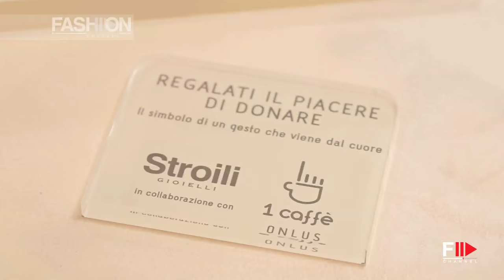STROILI Social Heart Event Milano by Fashion Channel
The Italian jewelry brand, Stroili has renewed its social commitment with a special bracelet. It is called Social Heart and it is characterised by a silver heart and leather string. The symbol of the merger between the elegance of a jewel and the attention for social issues. Social Heart is part of a project that has seen Stroili social commitment for many years now. Part of the proceeds will go to 1 Caffè Onlus, the No Profit organisation that promotes and collects funds for smaller Italian Onlus associations, founded in Turin by Italian actor Luca Argentero. The Italian actor and Stroili CEO Maurizio Merenda endorsed this generous collaboration during the charity event. An evening of solidarity and beauty that included special guest Iris Cekus, the beautiful Croatian top model who is the fashion house’s testimonial and appears in the latest ad campaign follomefollowstroili. “I want these bracelets to carry a strong message, a message that goes straight to the heart and mind and gives the great battles by small Italian associations a voice” commented Stroili CEO Maurizio Merenda. “We have chosen to support Luca and his non-profit association because we share the same philosophy: even something as simple as a coffee can make a difference!”.